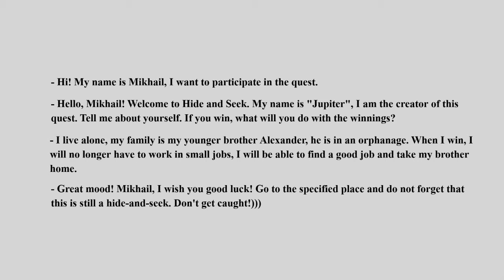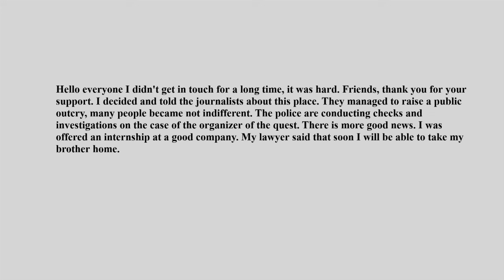YOU MUST: THE LEGEND OF MOKOKO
Game was hard, lots of toil
And my pants it made me soil
Cuz I didn't have the nerve